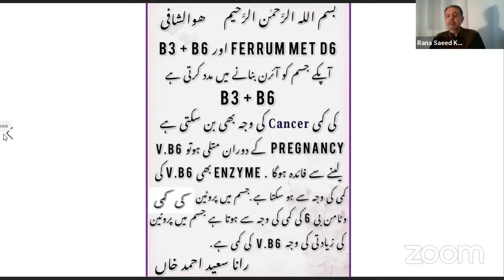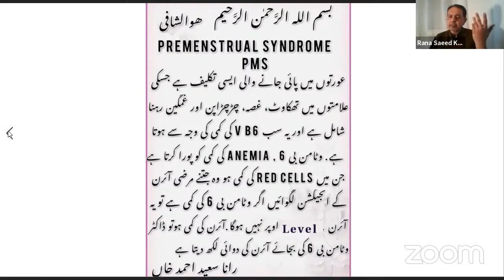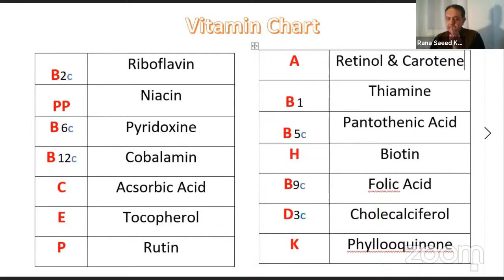آپ لوگوں سے بھی گزارش ہے کہ ہماری اس خدمت خلق میں ساتھ دیں